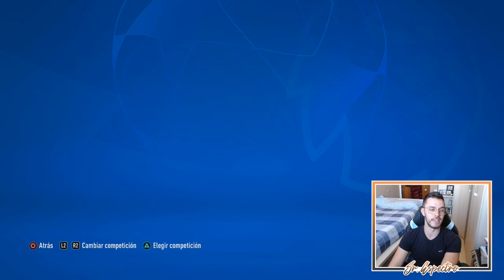👑 ASALTO FINAL | MODO CARRERA FIFA 22 | REGENS II #59